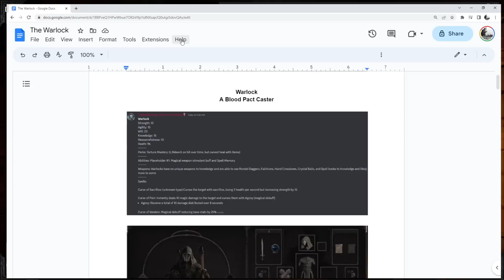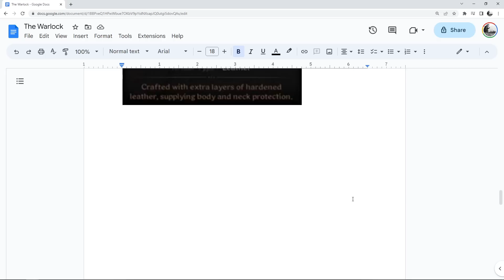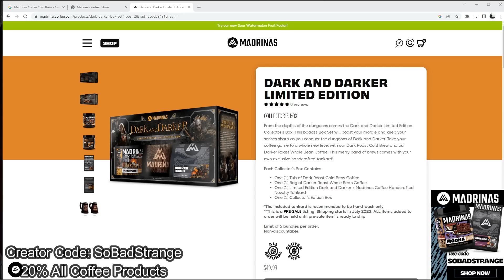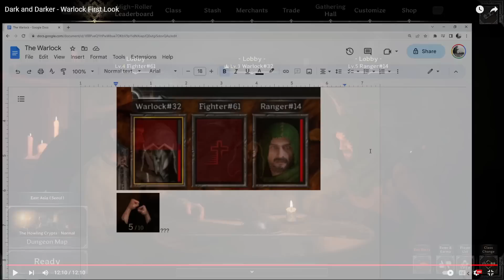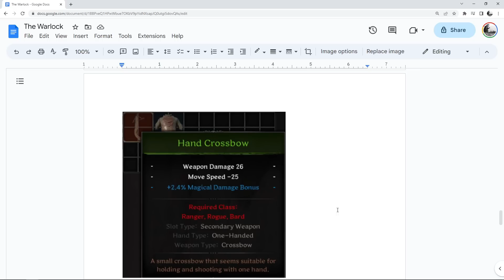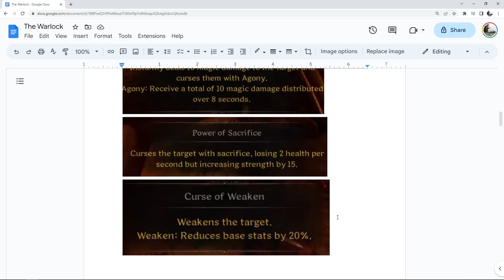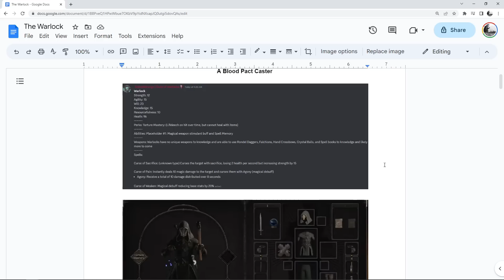Early Access Preview: The Warlock Class and Quest Items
This class looks INCREDIBLE with new lifeleech & blood costs for casting! We see the first iteration of quest items which the developers have stated would be coming alongside Early Access and a host of new items/abilities/cosmetics. has all the screenshots and class breakdown for Warlock. drops some follows/likes/comments as always!

Timestamps:
0:00 Warlock Overview
1:26 Early Access Preview
12:40 Madrinas + DaD +SBS
13:09 Quest Items & Costmetics
16:04 In Depth Overview
18:27 Excitement Rising!